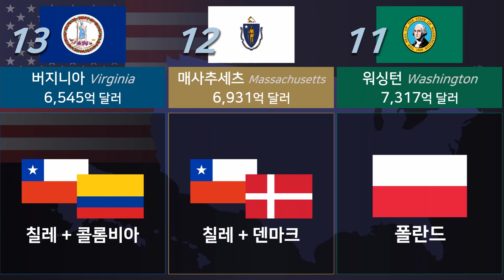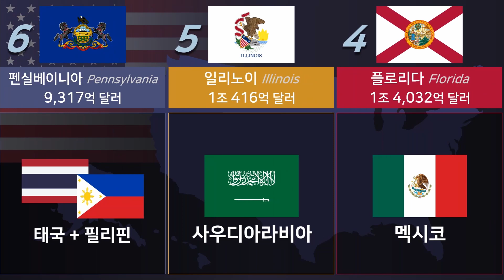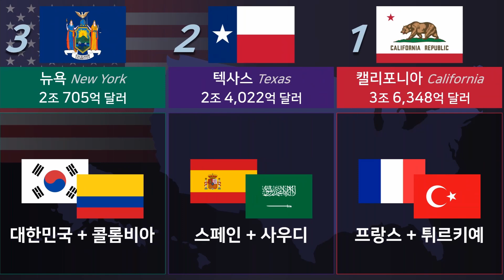다른 나라와 비교한 미국 주별 GDP 2022 [상위 20/미국 VS 전세계 시리즈]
상위 20개 미국 주의 GDP를 전세계 다른 나라들과 비교하며 알아봅니다.
미국 GDP가 워낙에 높기 때문에 이렇게 주 단위로도 다른 나라와 매칭이 가능하다는게 언제나 경이로울 따름입니다.

즐거운 시청되시기 바랍니다~

☆ 참고하실만한 미국의 주 이름입니다.

Track: Think U Know [Official]
by TELL YOUR STORY music by ikson™